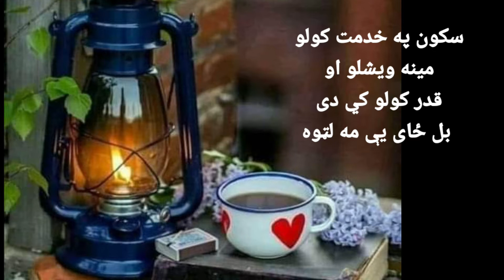کوښښ مه کوه چې د نورو د کورونو ډېوي مړي کړي .......